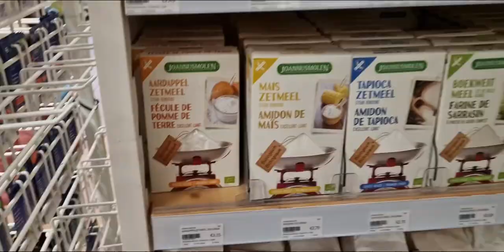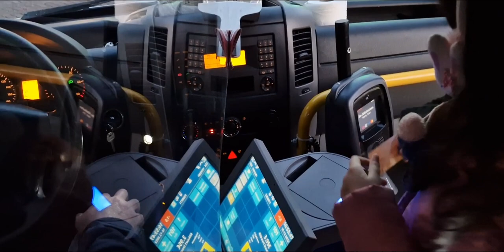SEMUA AIR JADI BEKU KARENA DINGIN || CARA MASAK SUP KACANG MERAH ENAK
Semua air jadi beku karena dingin di belanda. Saking begitu dinginsemua jalanan juga ikut beku dan menyebabkan terjadi banyak kecelakaan karena jalanan licin penuh dengan es. Di udara yang ekstrem ini menu yang paling pas adalah yang berkua. Kali ini saya mau berbagi Cara Masak sup kacang merah enak dan lezat untuk santapan keluarga kami dan juga untuk dibawah ke acara Natal persekutuan orang Indonesia yang tinggal di provinsi Zeeland Belanda.